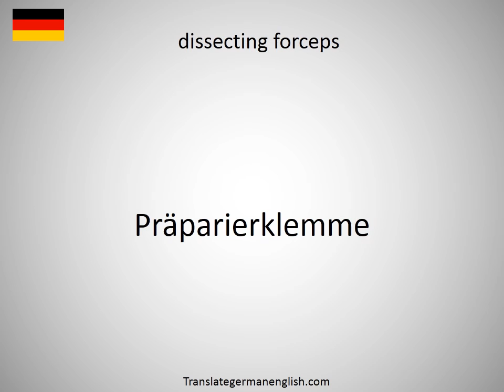How to say dissecting aspirator in German?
How to say dissecting aspirator in German? Learn the pronounciation dissecting aspirator! How to Pronounce dissecting aspirator. Expand your vocabulary, learn German words. Practice German online. Use this free pronunciation guide to practice words at a time. Learn German for free. Thank you for viewing, please like or subscribe! hoe om te sê, si të thuash, እንዴት እንደሚናገር, wie sagt man, comment dire, come dire, como dizer, как сказать, nasıl denir, cómo decir, 怎么说, πώς να το πω, hoe zeg je.